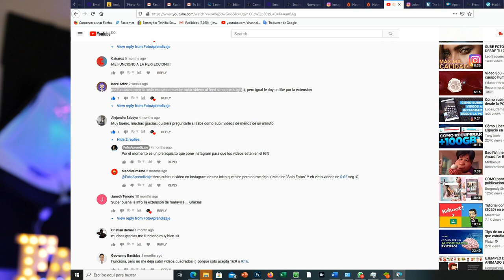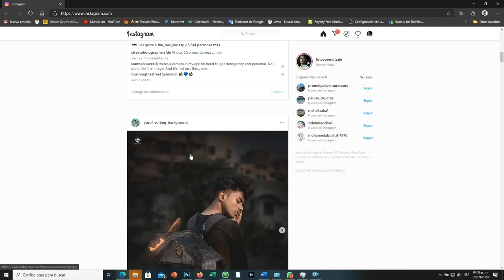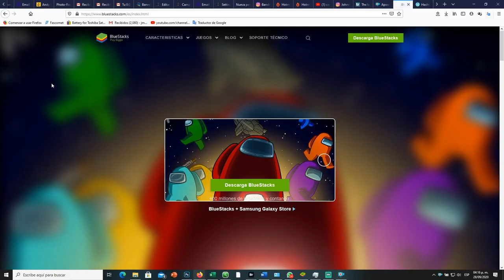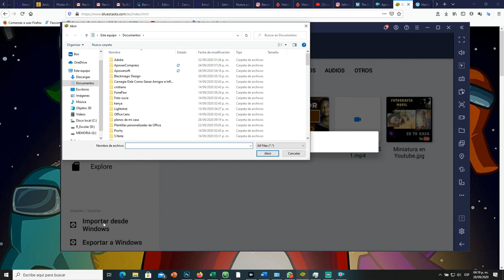✴️ como subir un VIDEO AL FEED de Instagram desde una PC | NUEVO METODO 2021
🔥 MASTERCLASS ONLINE GRATUITA  »»🚀 5 RAZONES para aprender Photoshop y vivir del programa ««

CUPO LIMITADO 👇

Clic aquí para reservar tu cupo a la Masterclass ➜